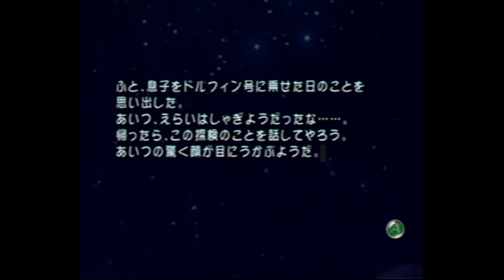『ピクミン』 12年前の記憶を頼りに実況プレイ part9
終わり良ければ全て良し！←
次からの新ステージが怖い(汗